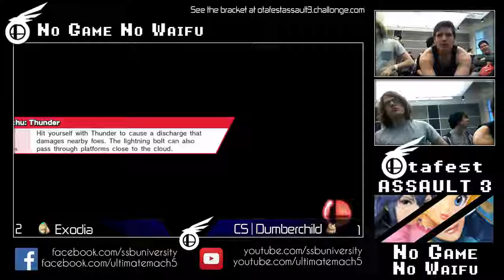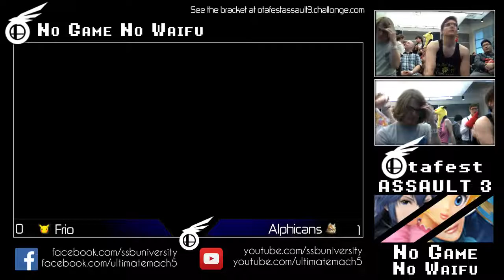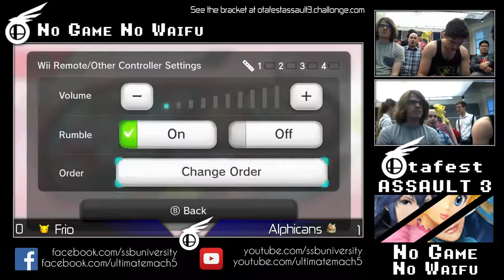Frio (Pikachu, Olimar) vs Alphicans (Pikachu) - Otafest Assault 3 - Smash 4 Winners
Smash 4 winners top 32.